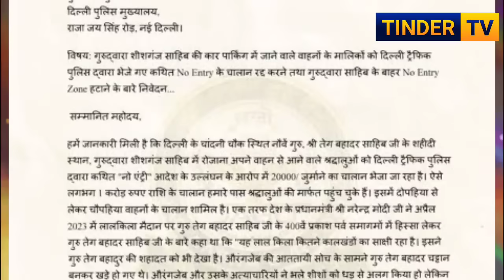गुरुद्वारा साहिब जाने पर 2 करोड़ का जुर्माना! Gurudwarea SisGanj 20000 Road Fine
A few days Ago, goverment Has Ban on Visiting the historical gurudwara Sisganj Sahib in delhi and Fine on All vehicles including motercycle Car Truck scooter two wheeler of rs 20000 Imposed. there is still speculation among the people regarding this matter. in this video we have told you about the fine, why amd who imposed the fine for visiting gurudwara Sisganj Sahib on Personal Or commercial Vehicles including two wheeler. please Watch this full and share the information and help us subscribing.

Sikh
Delhi Sikh News
Gurudwara Sisganj Sahib Parking Mamla
gurudwara Sisganj Sahib Latest News
Delhi Sikh Sangat
Delhi Sikhs
UP sikh news
Guru tegh bahadur ji gurudwara Sisganj Sahib news
Sisganj sahib Parking controversy
Sikh News live latest
sisganj sahib news
Sikh vehicles Entry ban In Gurudwara Sisganj Sahib
20000 Parking Fine sisganj mamla

if you find anything wrong or not related with information please write us at